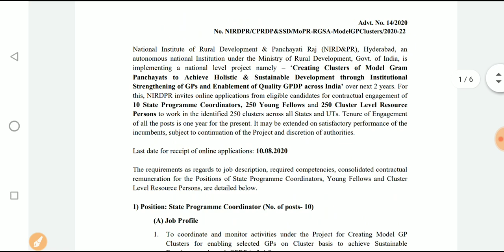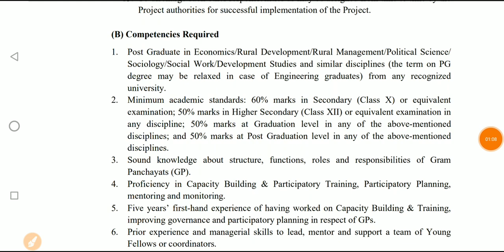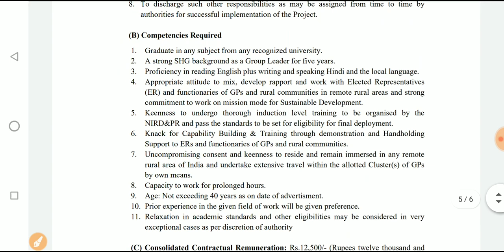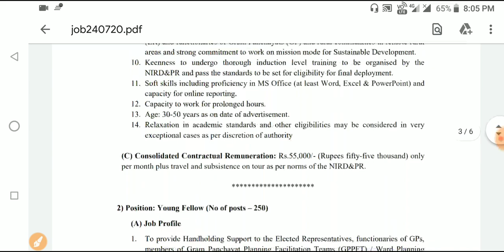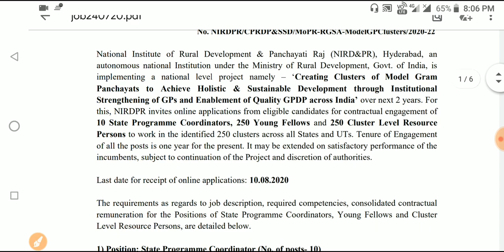National Institute of Rural development & Panchayati Raj|NIRDPR Recruitment 2020|Apply for 510 Post